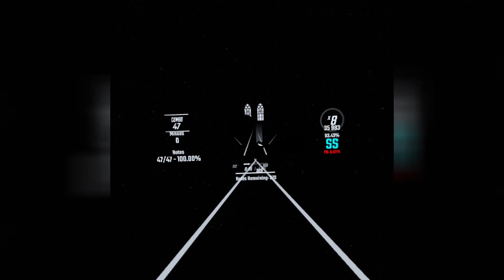Chapter 99: Afterword | BLACKOUT MODE | Expert+ | Beat Saber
Did this first try after playing through it once with regular colors OMEGALUL. You can also see me panicking at certain parts haha!